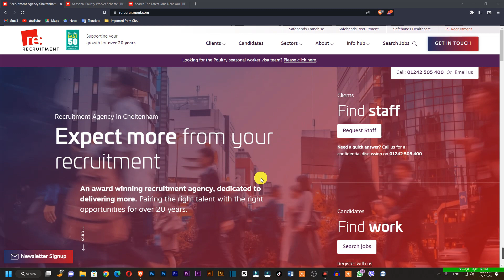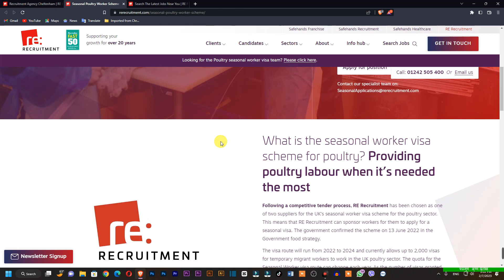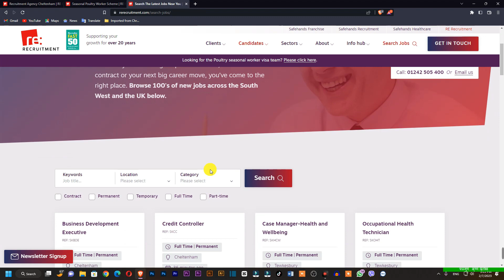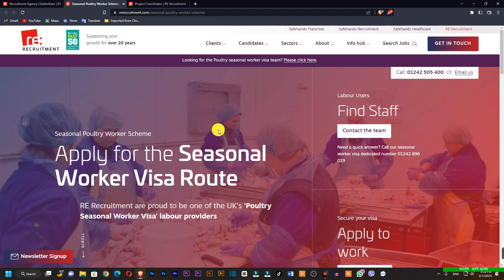UK Seasonal New Update 2023 . RE Recruitment ले नेपालबाट सिजनल कामदार लान्छ हो ?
UK Seasonal New Update 2023
re recruitment